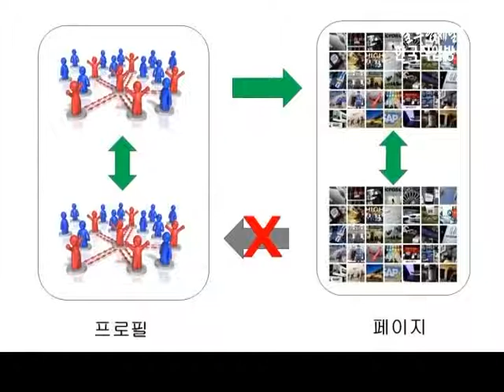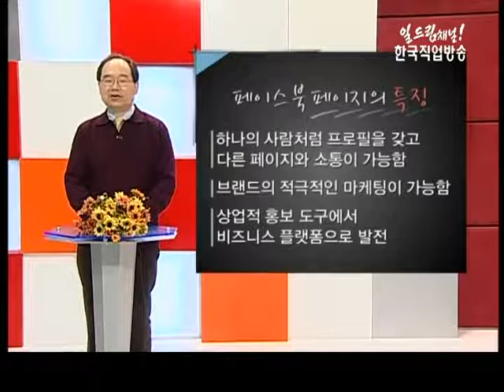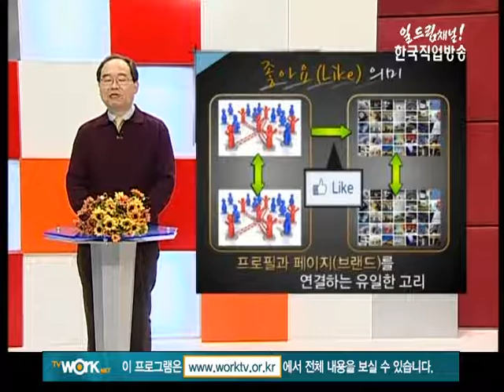SNS아카데미 9강(페이스북 설정과 운영)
*제9강 페이스북 설정과 운영
*강사 : 소셜전략연구소 대표 송영우